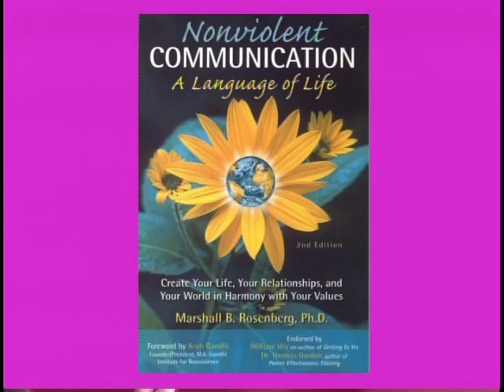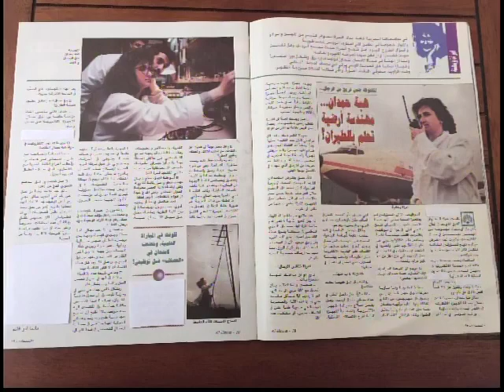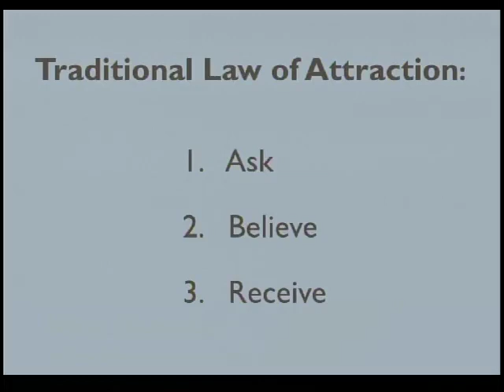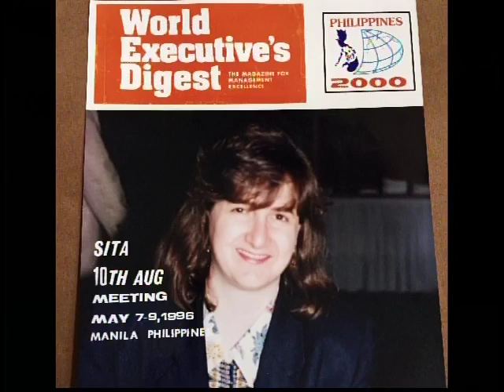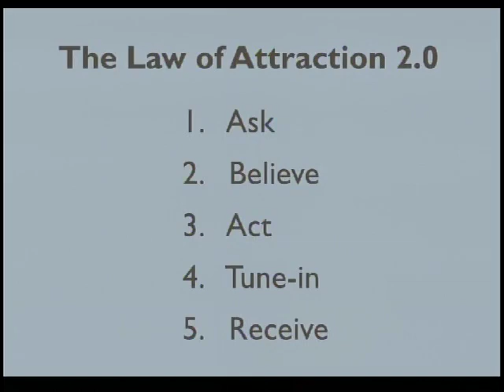Hiba Hamdan - The Law of Attraction 2.0 (Nov 5, 2019)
Guest Hiba Hamdan shares her thoughts and life experiences that led her to create an updated concept of the Law of Attraction: version 2.0